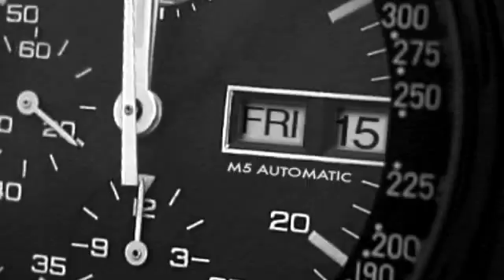Moore's Law Got Me! | Intel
Science gurus Adam Savage and Jamie Hyneman race through speed and time to show the wonders of Moore's Law, which is at the core of incredible advances in computer technology.